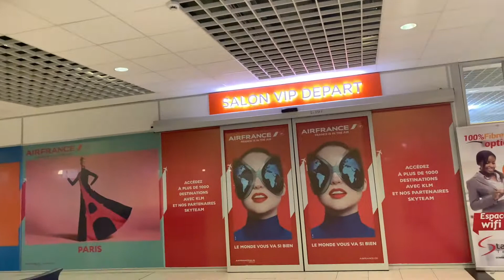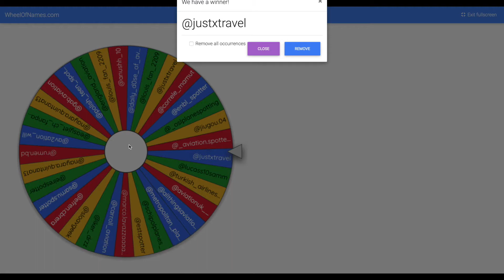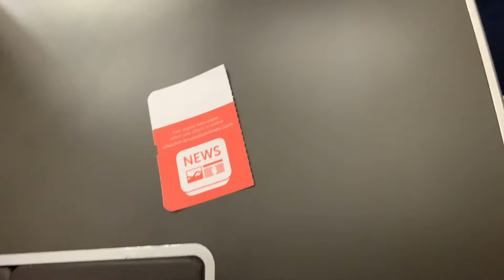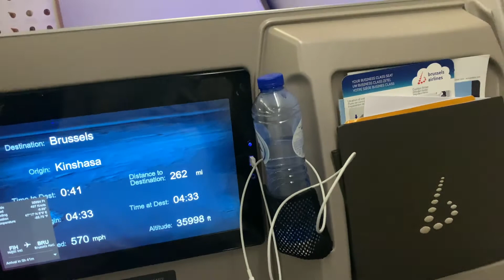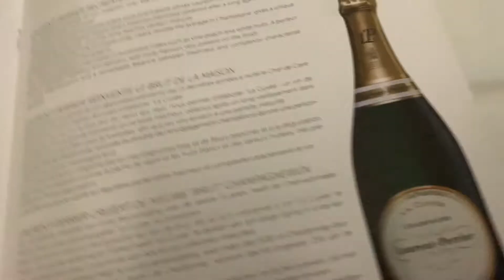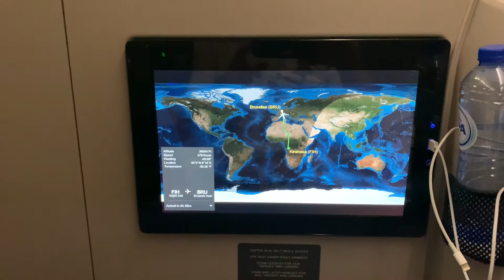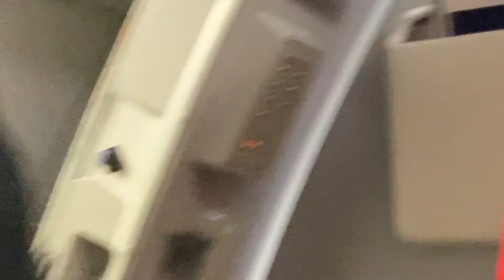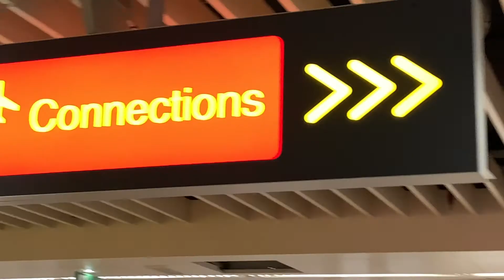TRIP REPORT | Brussels Airlines | Business Class | Kinshasa to Brussels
Hey guys welcome to a new video! Today I'll be remaking one of the most iconic videos of the channel! It is the flight from Kinshasa to Brussels in Business class. Also, I'll be revealing the winner of the giveaway in this video and have a look at it!